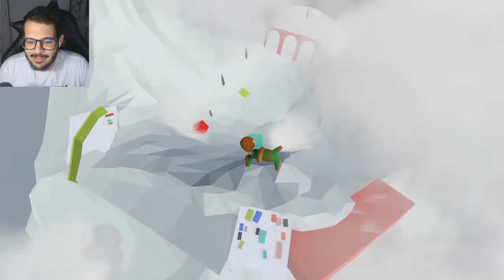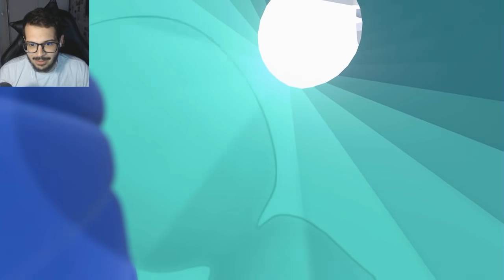CAÍMOS NO LIXÃO l HUMAN FALL FLAT